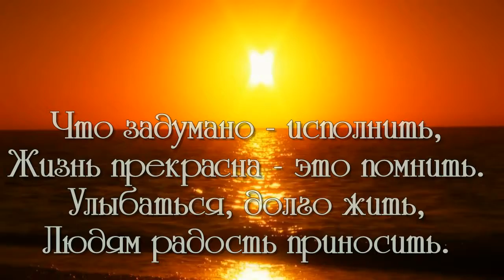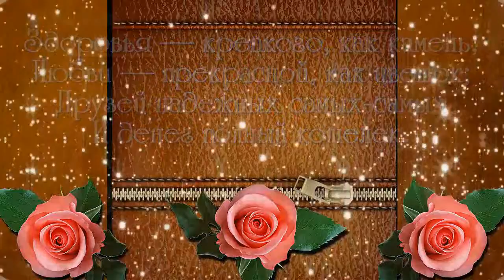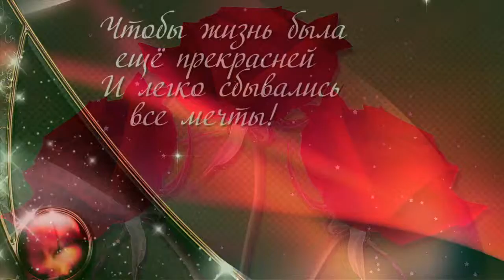с днём рождения